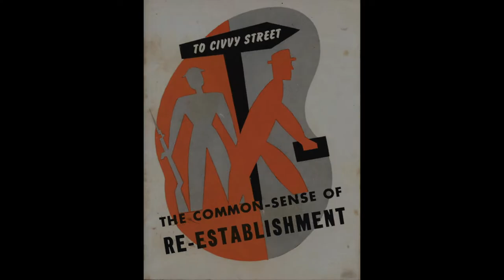Jim Eddy Part 2 Crestwood Oral History Project